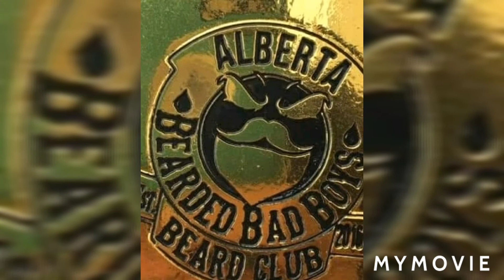ALL ABOUT GETTING RIPPED AND JACKED! PROGRESS REPORT!💪💪💪💪💪💪💪